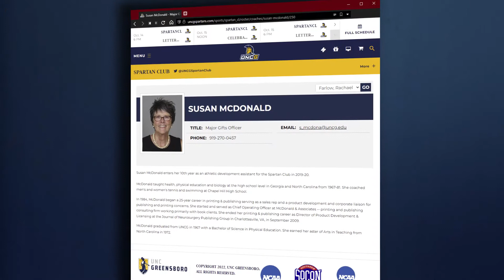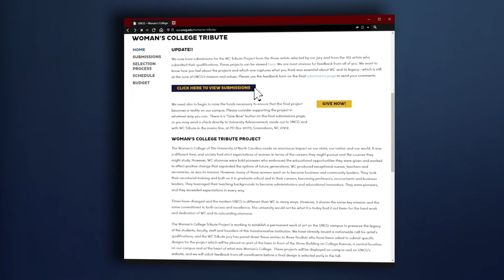Susan McDonald '67: 2022 UNCG WC Legacy Award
The WC Legacy Award is given to alumni of either Woman’s College
 or UNCG, with a minimum of one recipient each year who attended during the Woman's College era. Emphasis is placed on characteristics that were important
 during the WC era, which included service and social or political activism.